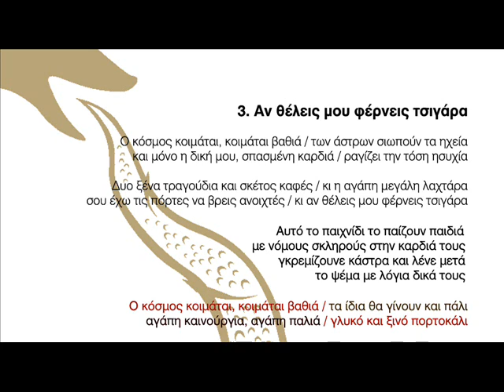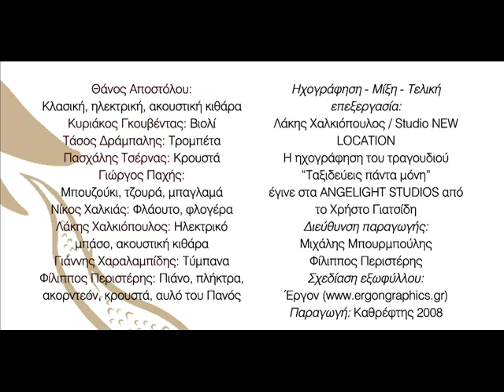ΑΝ ΘΕΛΕΙΣ ΜΟΥ ΦΕΡΝΕΙΣ ΤΣΙΓΑΡΑ - ΜΙΧΑΛΗΣ ΜΠΟΥΡΜΠΟΥΛΗΣ, ΦΙΛΙΠΠΟΣ ΠΕΡΙΣΤΕΡΗΣ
Αν θέλεις μου φέρνεις τσιγάρα -  Βαγγέλης Δούβαλης

από το CD Κυριακοδρόμιο (2008)

Μουσική Φίλιππος Περιστέρης

From the release KYRIAKODROMIO (2008)
Lyrics MIhalis Mpourmpoulis
Music Filippos Peristeris